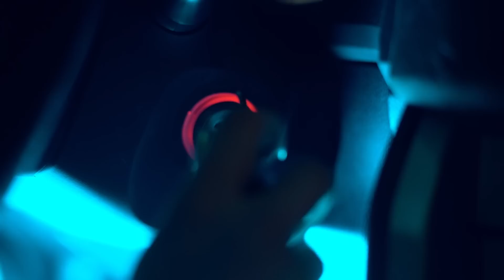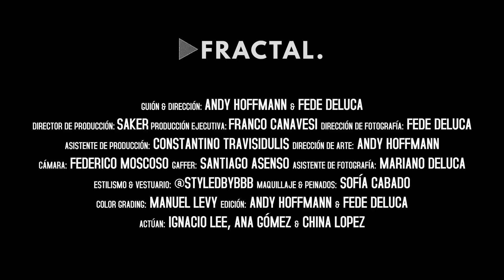MIKE SOUTHSIDE FT CUBAN BLING - "Blue Face" - Shot By Fractal